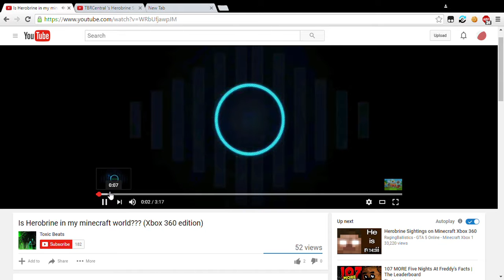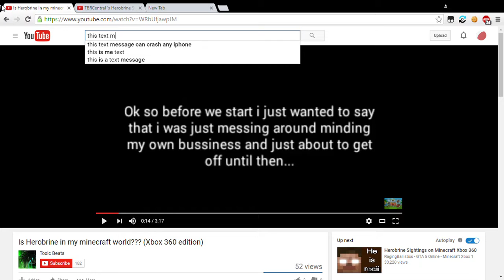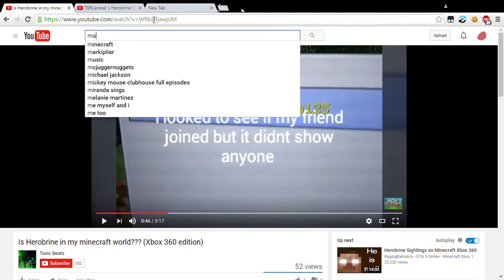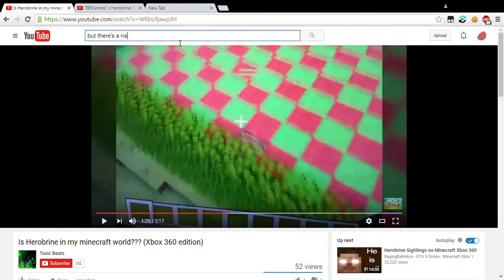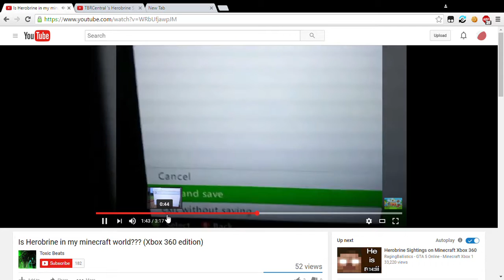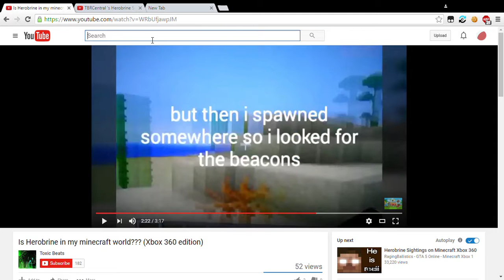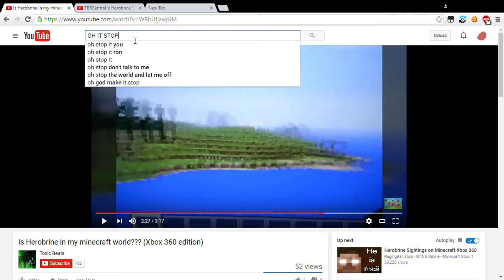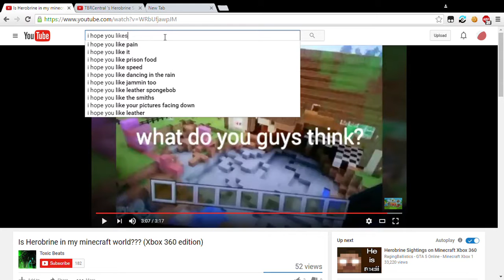exposing toxic beats' "is herobrine in my world'' video